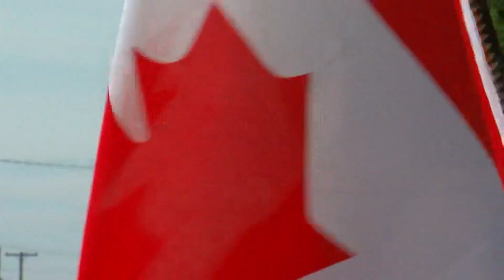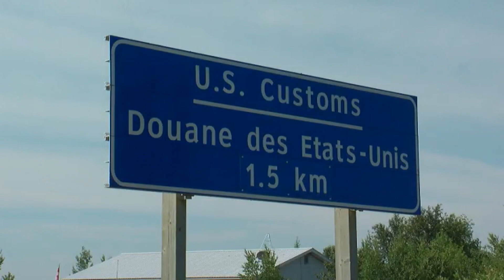U.S. Open Land Border To Canada; Welcomes Other International Travelers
The United States now allows nonessential travelers from several countries, including Canada.